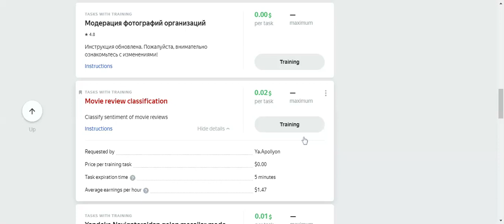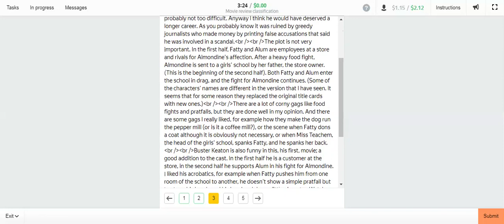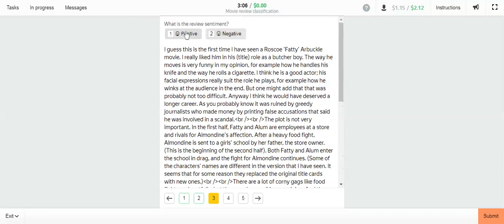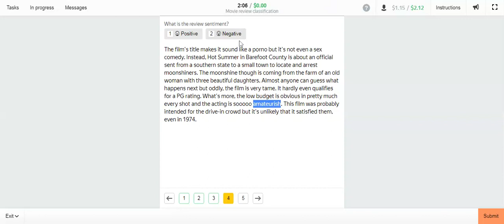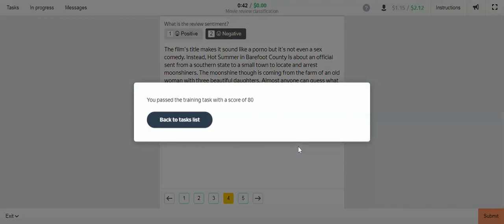Movie review classification Training Task l Toloka Earning l Earning Ideas with me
Classify sentiment of movie reviews.